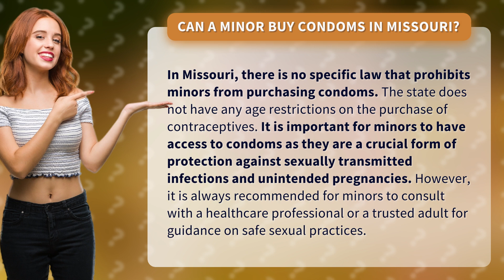Can a minor buy condoms in Missouri?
"Unlocking the Facts: Can Minors Buy Condoms in Missouri? 🚀 | Protecting Our Youth's Sexual Health! 💪💕"
🔥 Discover the truth about purchasing condoms as a minor in Missouri! 🔍🔓
👉 In this eye-opening video, we delve into the legal landscape of the Show-Me State, revealing an important piece of information that could impact the lives of countless young individuals! 💥💯
🚫 No age restrictions? That's right! Get ready to have your mind blown as we unveil the surprising truth about minors and condom purchases in Missouri! 🎉
💪 Join us as we shed light on why it's crucial for our youth to have easy access to this vital form of protection against sexually transmitted infections and unplanned pregnancies! 🌟
💡 But wait, there's more! We'll also share invaluable tips on how minors can make informed decisions by seeking guidance from healthcare professionals or trusted adults. Empower yourself with knowledge and take control of your sexual health! 💪💕
🌟 Don't miss out on this empowering and educational video that aims to protect our youth's well-being and foster responsible sexual practices! 🌈💥